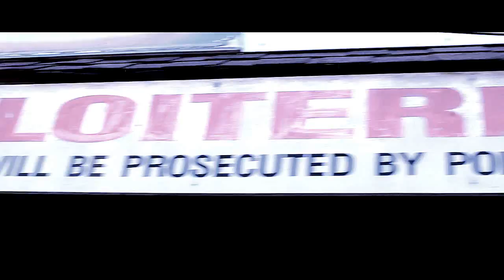JAVI FEATURING TKO - 22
Javi and Tko performs 22
Twitter @javanjavi Fb @javanjavi Gmail @rloopissop @ tko Fb. Brion harris
Visuals by IG@khelosuave